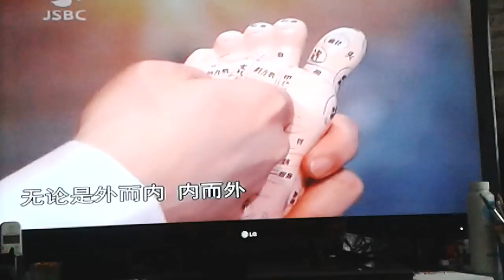支气管炎和哮喘按摩法